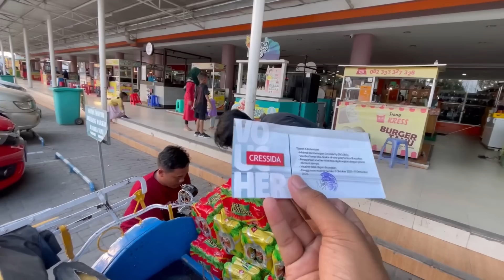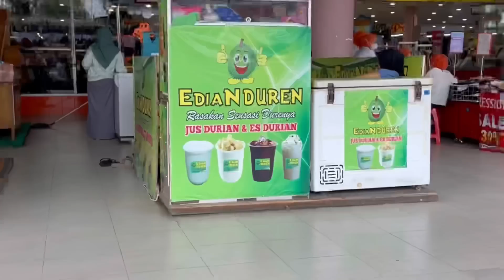PERNIKAHAN DIMAS ZAENAL & ENDAH RATIH DAPAT FULL SUPPORT DARI NASABAH KELUARGA SUPER 🙏🏻🙏🏻🙏🏻